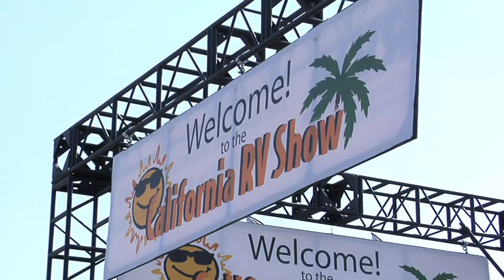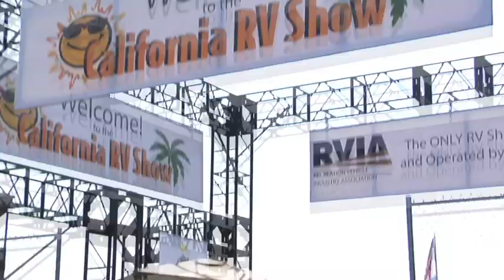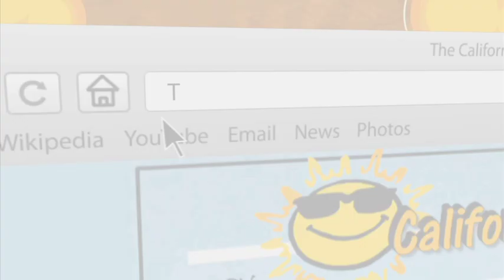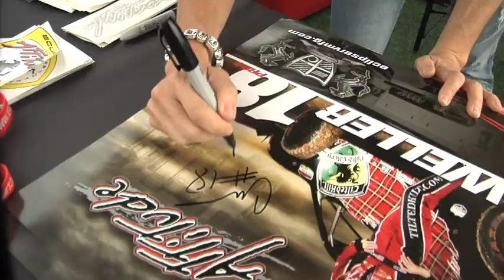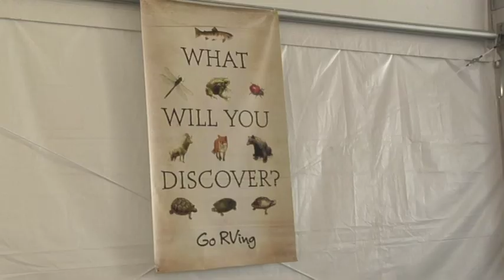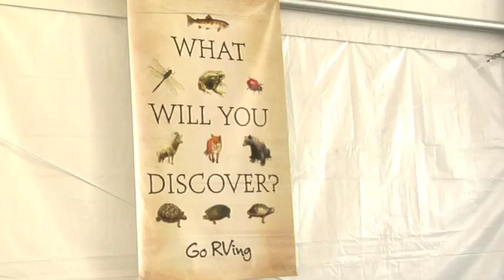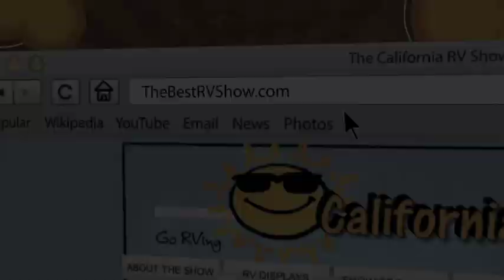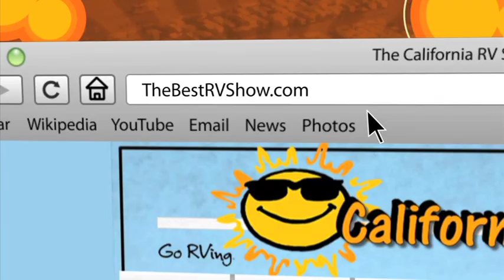2013 California RV Show Sneak Peak!